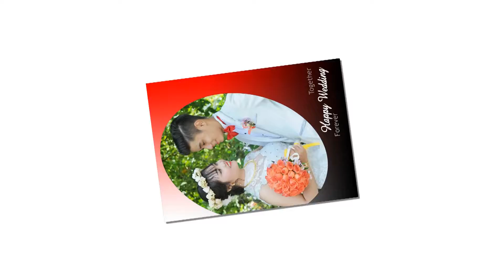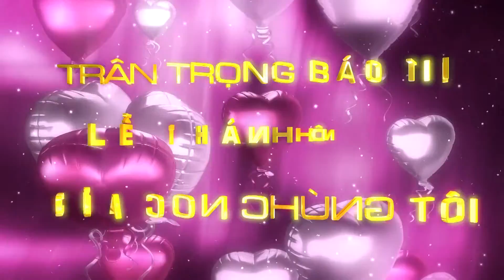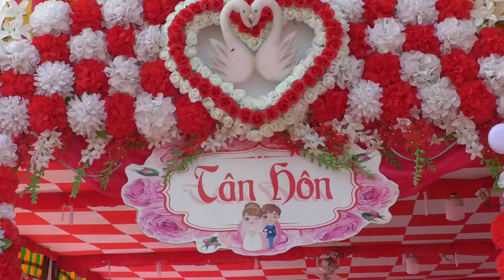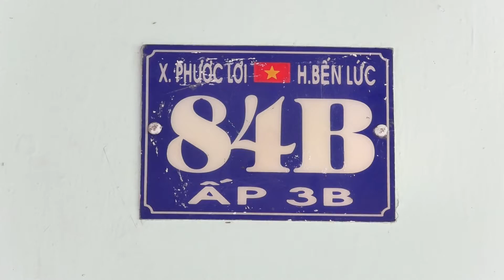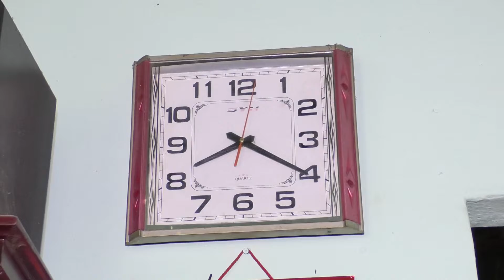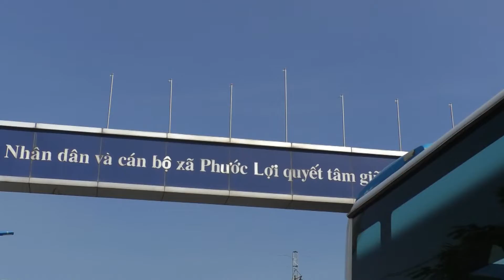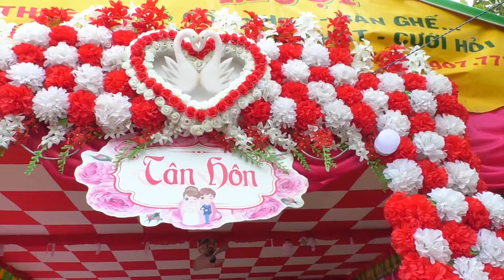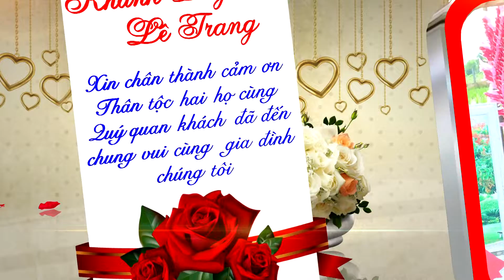Tân Hôn Khánh Duy Lê Trang 2019